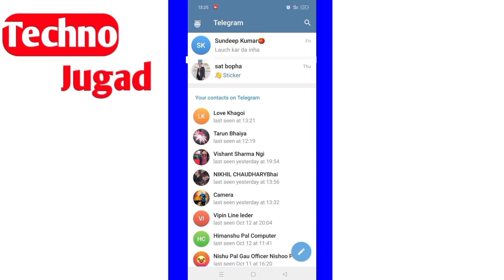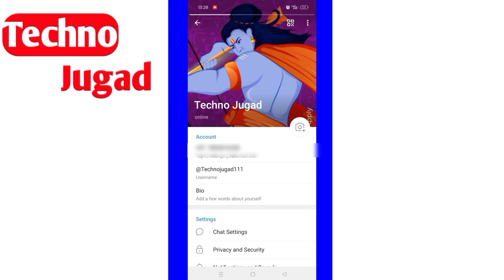telegram profile ka name kaise change kare |telegram id name change |how to change name on telegram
telegram profile ka name kaise change kare |telegram id naam change |how to change name on telegram

In This Video : iss video me mene btaya hai kese aap log telegram me name change kar sakte ho

telegram profile ka name kaise change kare
telegram id name change
how to change name on telegram